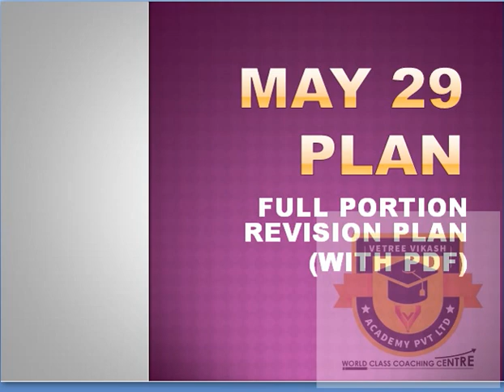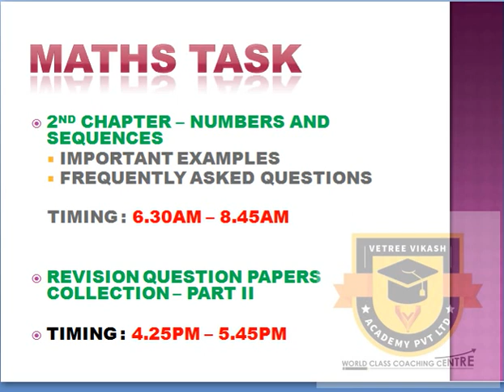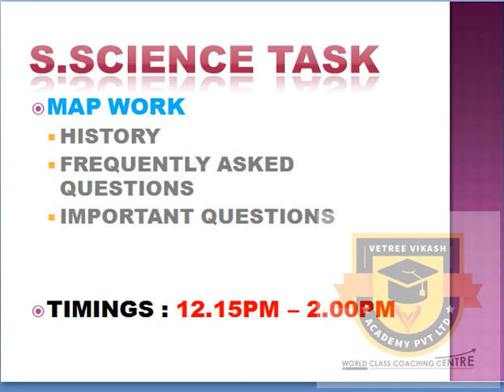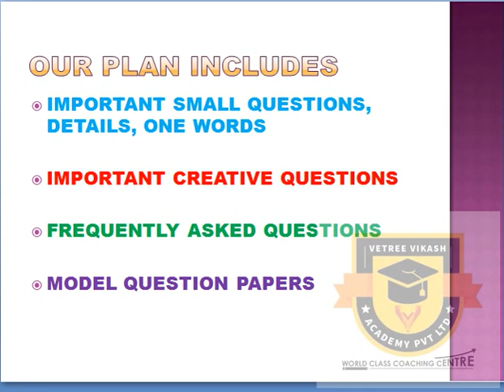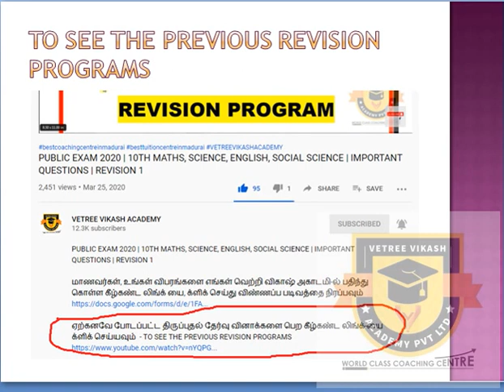MAY 29 REVISION PROGRAM | FULL PORTION STUDY PLAN | 10TH PUBLIC EXAM| ALL SUBJECT IMPORTANT QUESTION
கவலையை விடுங்கள்

9TH, 10TH, 11TH & 12TH STUDENTS

மாதம் கட்டணம்
9TH, 10TH மாணவர்களுக்கு ரூபாய் 400./- ,மட்டுமே

11TH, 12TH மாணவர்களுக்கு ரூபாய் 500./- ,மட்டுமே

மேலும் விபரங்களுக்கு :
VETREE VIKASH ACADEMY PVT LTD
6, SENTHIL NAGAR, MADURAI – 14